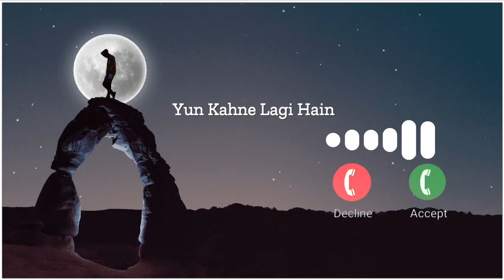Jannat Mili Hain Ringtone Best Ringtone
Jannat Mili Hain Ringtone Best Ringtone Viral Ringtone Mobile Phone Ringtone Hindi Ringtone Trending Ringtone